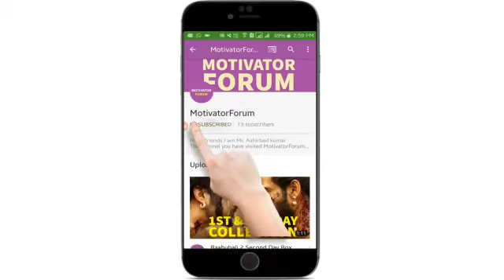Mahilao ki shoping karne chalaki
Dono hathon mai ladu